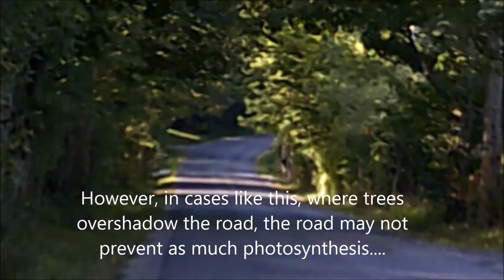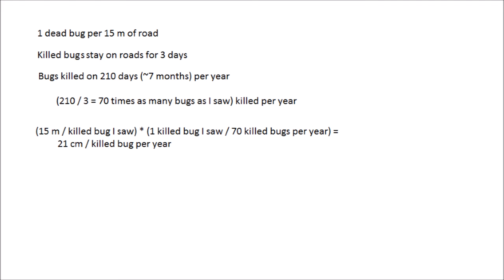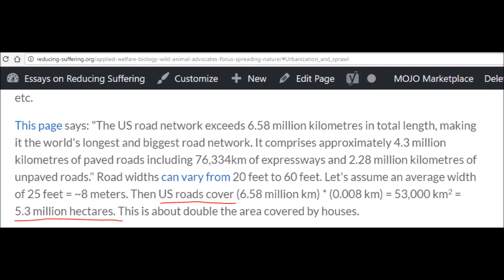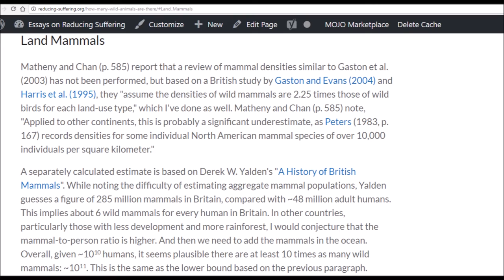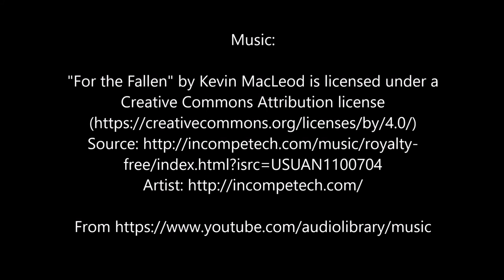Roadkill of Invertebrates and Vertebrates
This video documents roadkill near my house. I show that insect roadkill deaths are not always quick. I estimate numbers of animals killed on roads versus numbers of animal births prevented by roads.

See also
- "How can I help prevent 'roadkill'?" (but Wikipedia disputes the advice about deer alarms